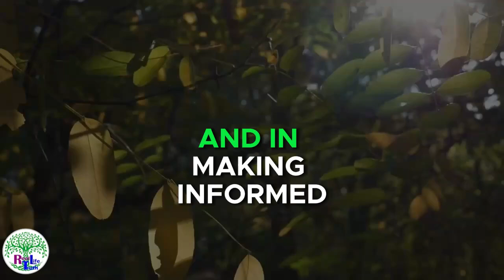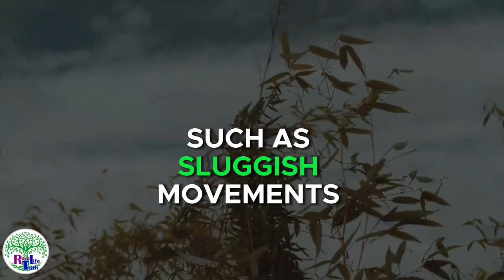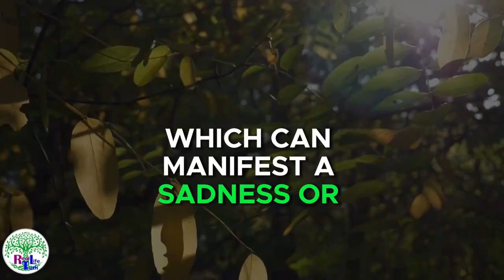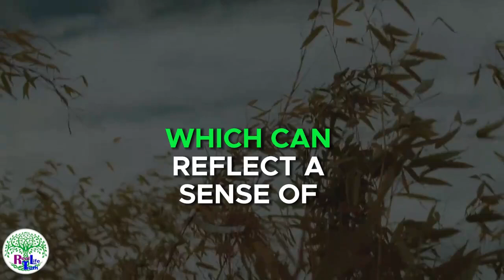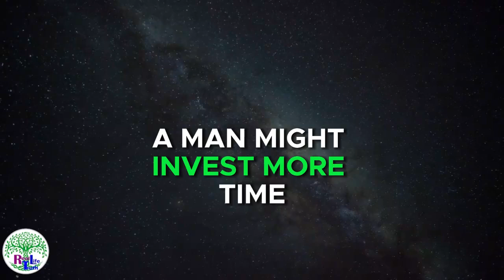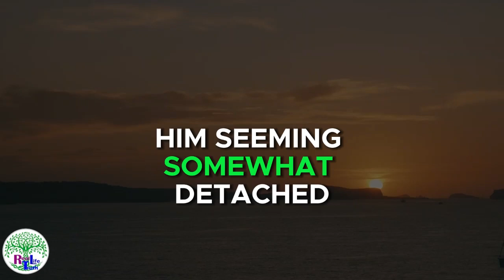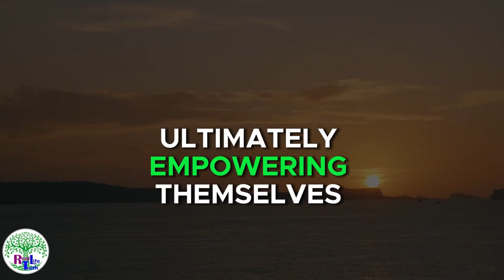🔥 8 Shocking Signs He’s Recently Had Intercourse (Women NEED to Know!) 👀💋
In this eye-opening video, we dive deep into the 8 unmistakable signs that a man has recently had intercourse. Whether you're curious or looking for answers, these clues will give you insights you never knew existed. From physical changes to behavioral shifts, we cover it all. Understanding these signs could change the way you view your relationship or even help you spot the hidden truths in his actions!

What you'll learn:
1. How a man's body language reveals hidden details.
2. Physical symptoms that are impossible to fake after intimacy.
3. Unusual behavioral patterns that show a recent change.
4. Secret clues in his communication that give it away.

Don't miss out on this important info! Whether you’re dating, in a committed relationship, or just want to be more informed, this is a must-watch for women everywhere.

Let’s help you become more aware of the little details that most people overlook!

This video is perfect for women seeking to understand men better, how to tell if a man has had intercourse, relationship tips, signs of cheating, intimacy clues, and more. Stay ahead of the game with expert advice that will help you notice the signs others miss. This knowledge empowers you to make more informed decisions in your relationships and love life.